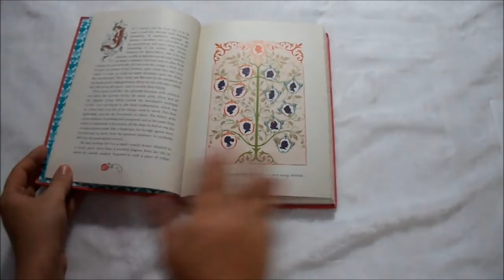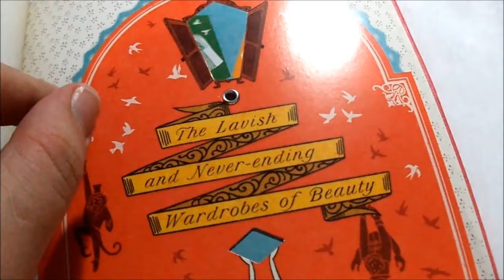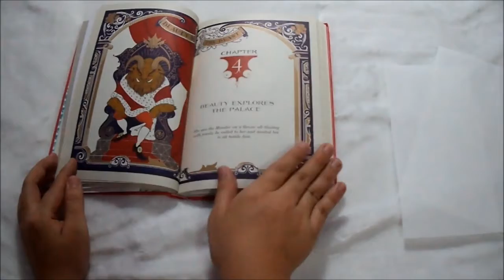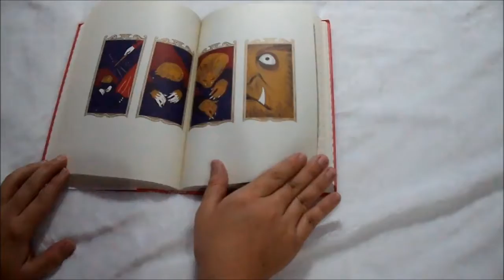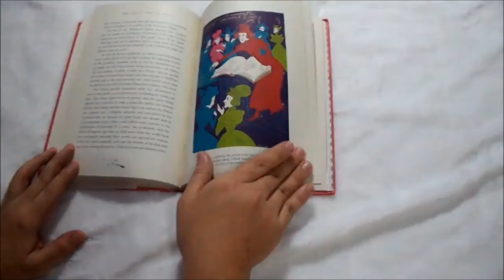Beauty and the Beast - Detalhes